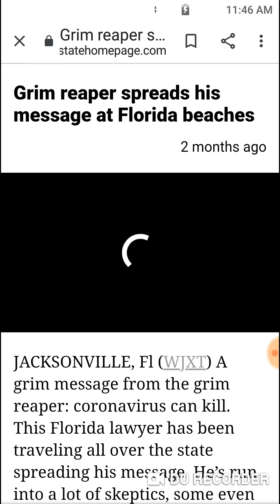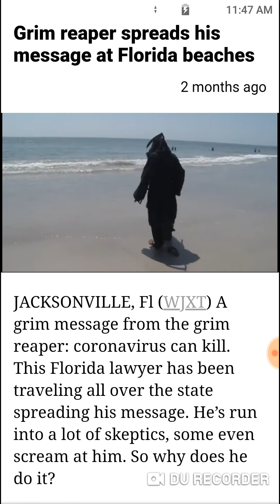GRIM REAPER ⛏️⚰️☠️⛏️ on Florida beaches...